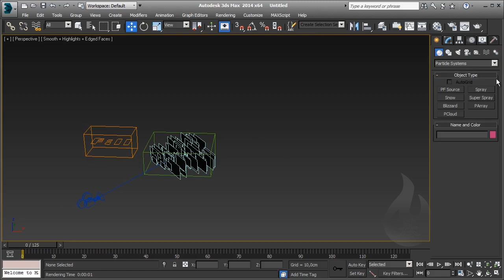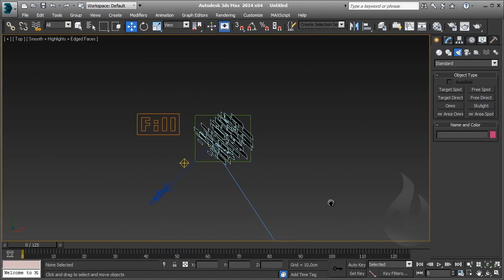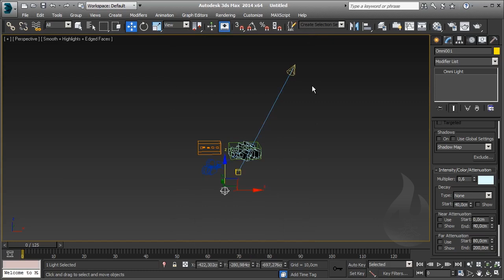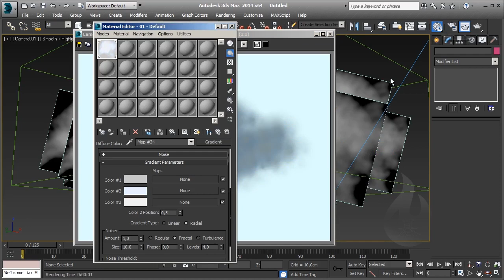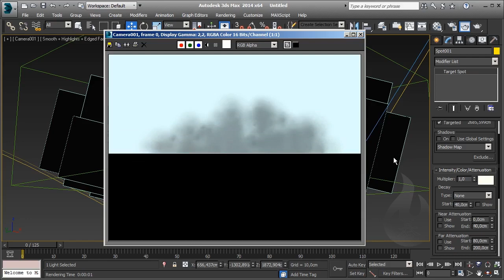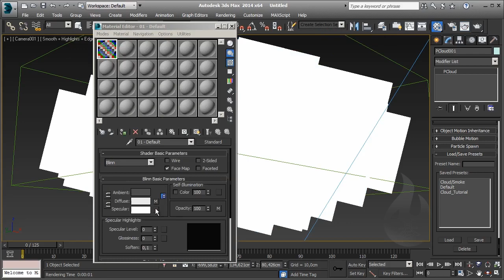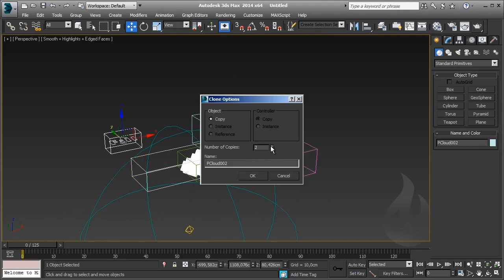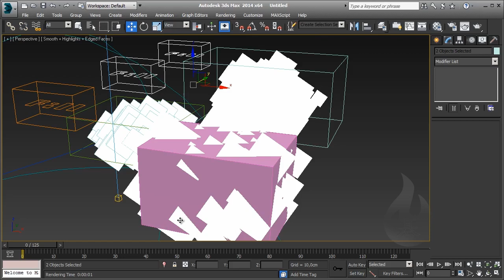[ITA] - Autodesk 3DS Max - Particles 101 - Lesson 22 - Esercizio Cloud / Nuvola - P5